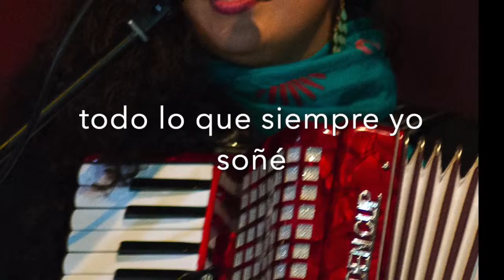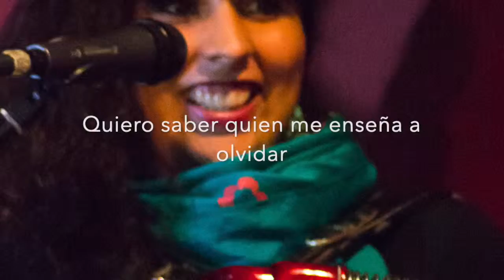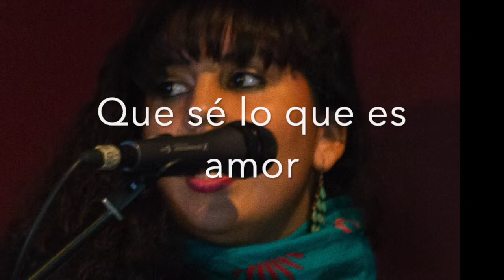Eres tu - Trova 3G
Tema de Tamara Cabrera, interpretado por Trova 3G